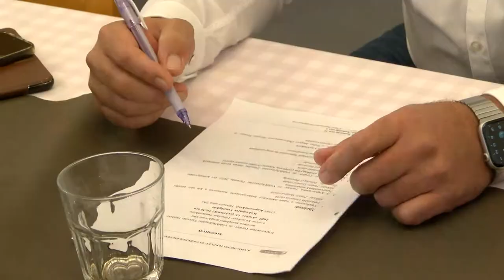Költségvetés - ülésezett a Kapos-menti Terület- és Vidékfejlesztési Társulás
A Dombóvári Járás 16 településének önkormányzata alkotja a Kapos-menti Terület- és Vidékfejlesztési Társulást. A társulás évente 6-szor ülésezik, mindig az éppen aktuális témákat tárgyalva. A legutóbbi alkalommal Kaposszekcső adott otthont a költségvetési témát is megvitató ülésnek.